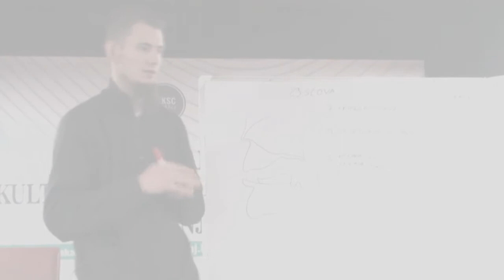HALKA KUR'ANA (Sura El-En'am 119-131.) | Amar Gadžun